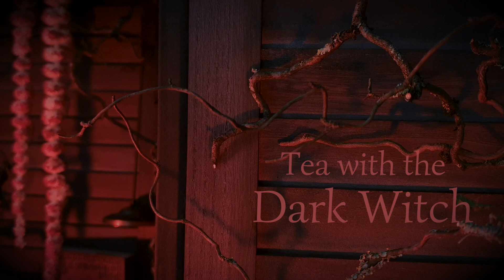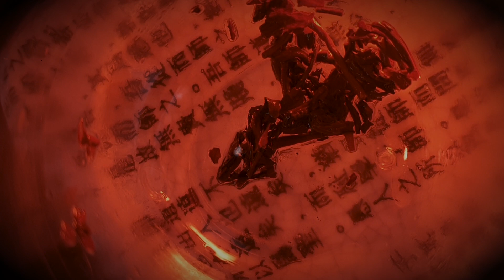Tea With The Dark Witch 🍂 ASMR Cinematic, Witch Roleplay, Soft Spoken ASMR, Immersive Ambience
The dark witch, Meredith, has harvested the sage leaves. She is now waiting for you to come to her house to have a cup of tea. Be aware that the dark witch does not have a typical tea experience for you. Let yourself be drawn into her world once more in this dark immersive Cinematic ASMR video.

To enjoy all the relaxing sounds and the Soft spoken ASMR, I invite you to use your headphones 🎧💫

All music composed by myself.

Follow the Witch's Shop on instagram : @thewitchs_shop

0:00 Music Intro
2:12 Welcome
3:26 Sage Deal
7:08 What tea would you like ?
9:42 Tea Spell
13:21 Old Memories
15:14 Tea Reading
19:32 Sweet Dreams & Nightmares